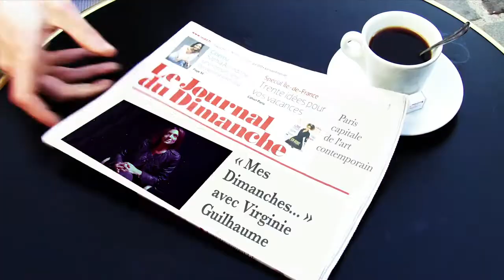Mes dimanches avec... Virginie Guilhaume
Chaque semaine, retrouvez Mes Dimanches... sur leJDD.fr. Une personnalité évoque ses journées dominicales d'hier et d'aujourd'hui. Pour ce numéro, Le Journal du Dimanche a rencontré l'animatrice télé Virginie Guilhaume.